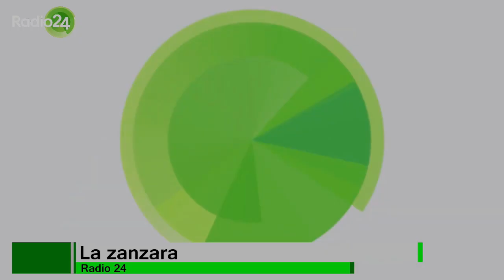Parenzo a Gottardo: "sei il Mr. Bean della radio" - La Zanzara 16.3.2020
I dati ci dicono che il picco della crisi fra Parenzo e Gottardo è stato superato.
Esaurita la virulenza, viene dispensato sarcasmo: "sei il Mr. Bean della radio", ma LaLiteFraParenzoEGottardo non è affatto finita.

Dal min. 3:30, Lucio da Pavia.
Dal min. 6:00 Paolo da Firenze.

La playlist della lunga lite fra Parenzo e Gottardo nei giorni del Coronavirus:

Dalla diretta video de LaZanzara (Radio 24) del 16 marzo 2020